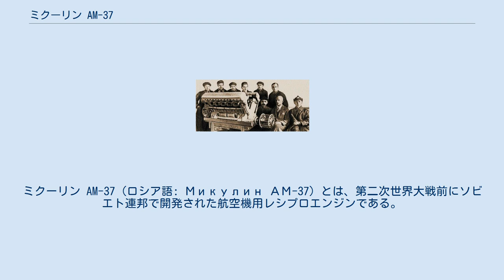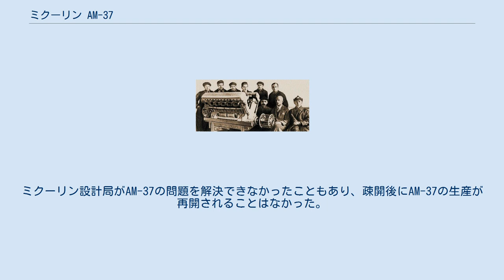ミクーリン AM-37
ミクーリン AM-37（ロシア語: Микулин АМ-37）とは、第二次世界大戦前にソビエト連邦で開発された航空機用レシプロエンジンである。
AM-35の改良型に当たるが、信頼性に問題を抱えていたため少数生産に留まった。
 1939年12月、ミクーリンの工場は、AM-35に過給機とインタークーラーを追加した新型エンジンの設計に着手した。
1940年に10機程度の試作機を完成させ、1941年1月よりベンチテストを始めた。
同年4月に政府による受納試験に合格して量産の承認を受けた。
 新しいエンジンAM-37と命名され、様々な航空機に載せてテストが行われたものの、機械的信頼性が低く、オーバーヒートを起こす傾向が示された。
生産はモスクワの第24工場で行われたが、独ソ戦の勃発のため同工場は10月に疎開を余儀なくされ、それまでに29基のAM-37しか完成しなかった。
ミクーリン設計局がAM-37の問題を解決できなかったこともあり、疎開後にAM-37の生産が再開されることはなかった。
 出典： Kotelnikov, Russian Piston Aero Engines' 諸元 機構 性能